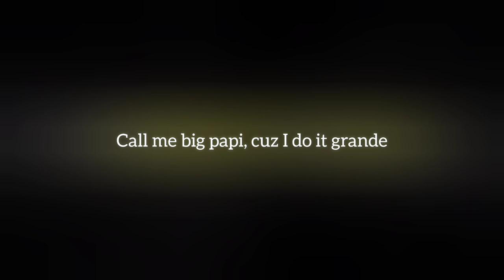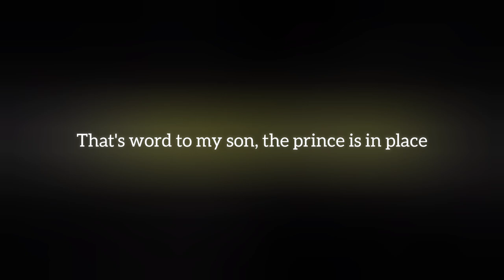John Skeete - Arms Race [Official Lyric Video]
The official lyric video for John Skeete's "Arms Race" - OUT NOW!